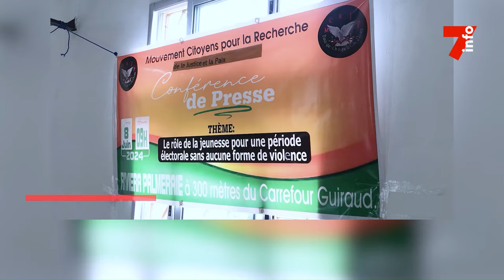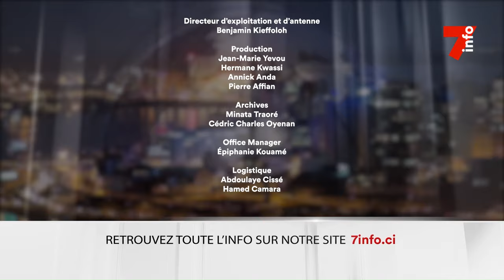Le 7 minutes du 12 juin 2024 (édition du 19H)